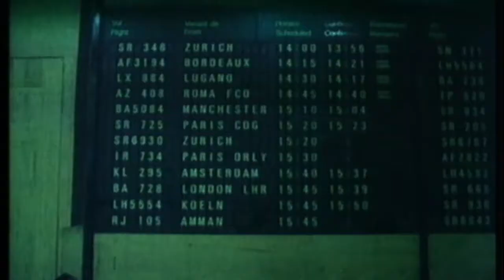02 Barschel - Murder in Geneva (Full Body Reviews)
Uwe Boll's 2nd feature film Barschel - Murder in Geneva goes under the review